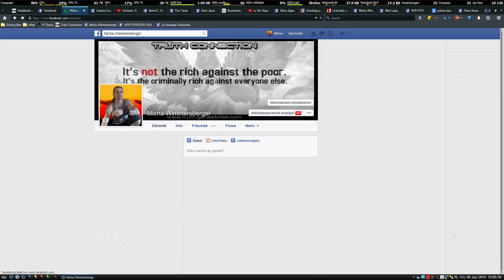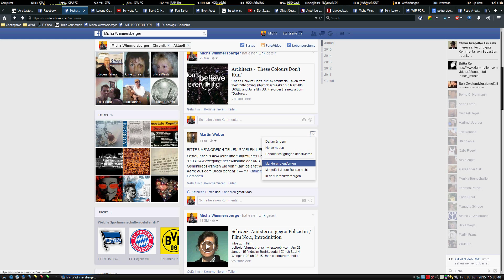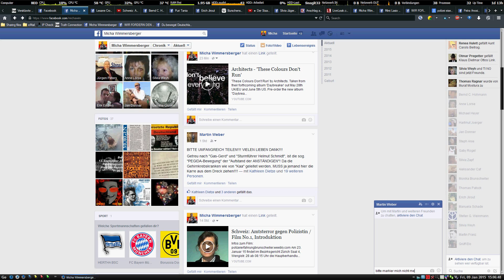Stasibook alias Facebook - Schikane - nun Markierungen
Stasibook - Schikane - nun Markierungen
Alle die, welche nun voreilig dies als normales Facebookchaos abtun wollen, empfehle ich mal einige andere Stasibook betrefffenden Videos von mir